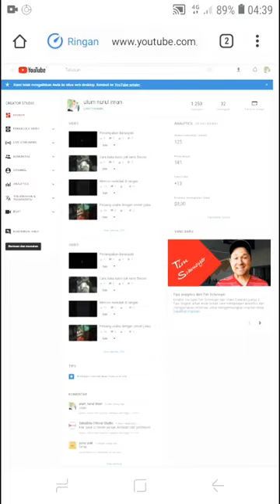Cara menyembunyikan jumlah suscriber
Nya kitu we